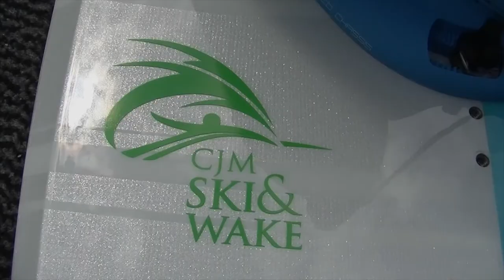Progression Boats Centurion Ri217 Ellingham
Check out the 2017 Centurion Ri217 and latest Phase 5 wakesurf boards at Ellingham Waterski & Wakeboard Club in the UK. Copyright Paul Frampton